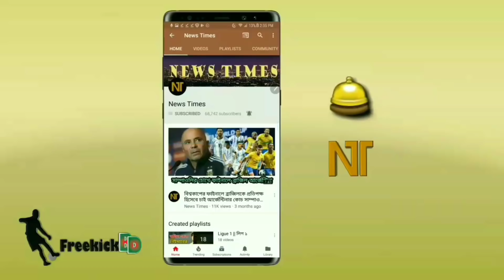শেষ মুহুর্তের নাটকীয়তায় এ কেমন জয় পেল বার্সেলোনা🙄! | barcelona vs rayo vallecano 3-2 | La liga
বিস্তারিত জানুন।

FC Barcelona news. La liga 2018/19. Football update. বার্সেলোনা বনাম রায়ো ভায়েকানো।